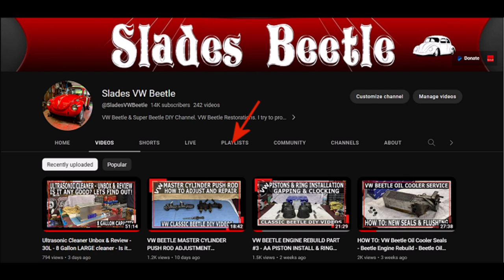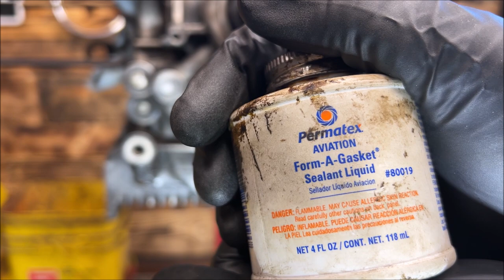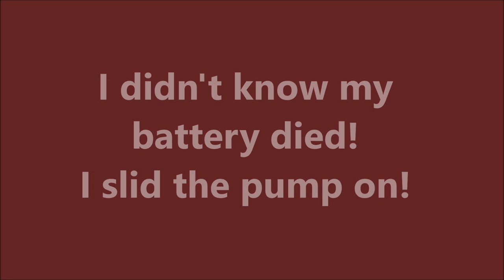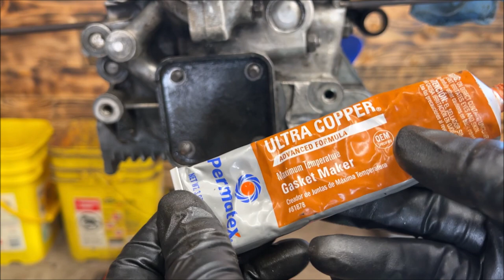VW Beetle Engine Top End Rebuild Part #4 - Oil Pump Removal & Install - Beetle Oil Leaks Repaired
This week I remove a VW Beetle Oil Pump, and Repair the Oil Leaks on a VW Classic Beetle. How To Prevent beetle oil leaks.